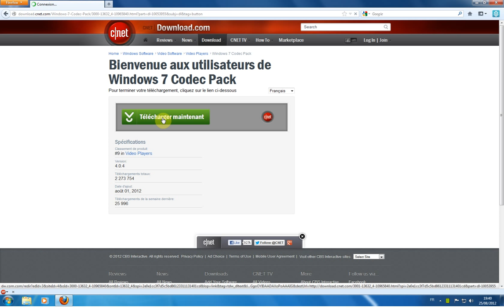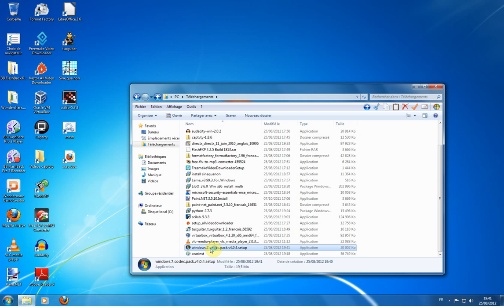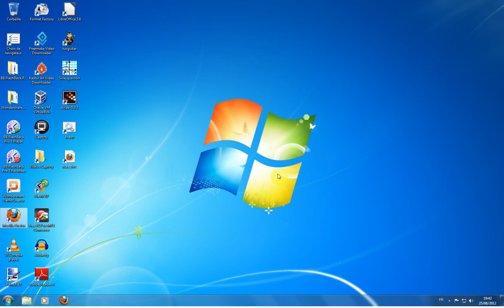Windows 7 Codec Pack